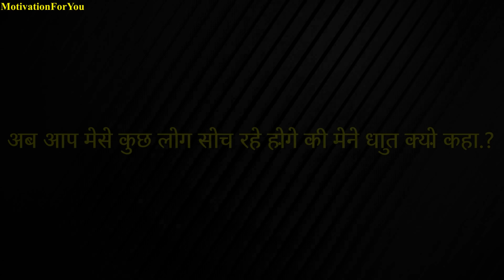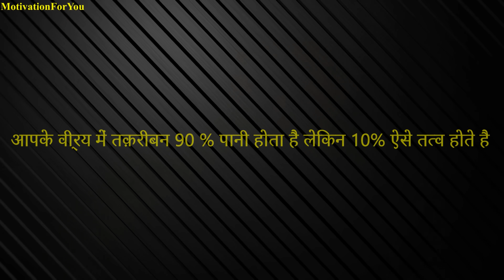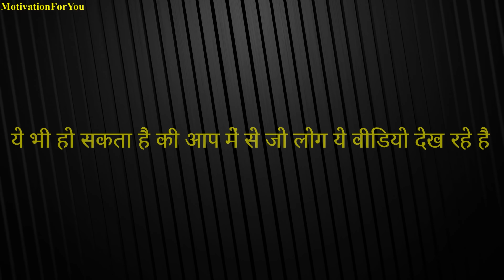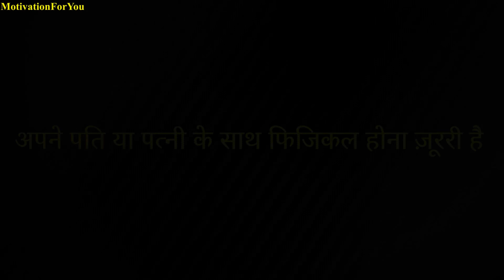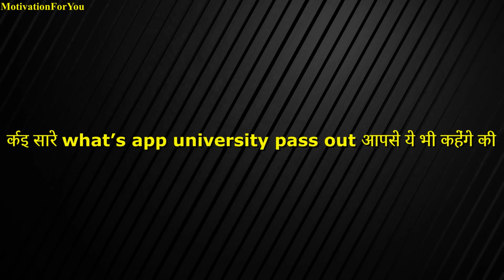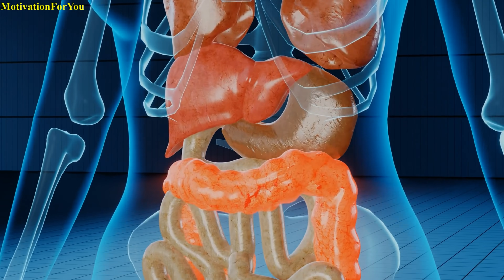Brahmacharya Motivational Video In 2022